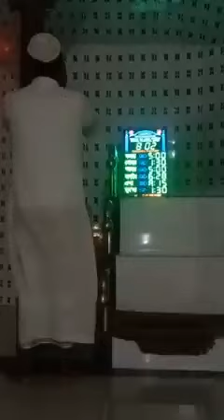17 March 2024